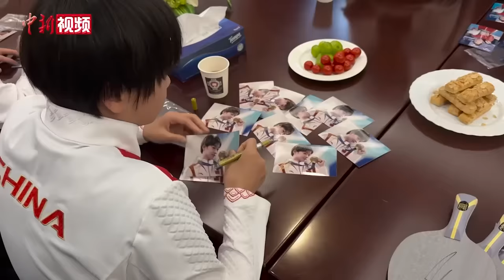奥运星光耀香江 看内地奥运健儿香港一日“打卡游”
8月30日，巴黎奥运会内地奥运健儿访港代表团开启全天访港游。体育学院、中小学校、纪律部队、太平山顶、维多利亚港等地迎来奥运健儿的“打卡”观光。当天上午，奥运健儿们兵分四路，前往香港体育学院、圣保罗书院、纪律部队、南华体育会与学员、市民互动及座谈交流。